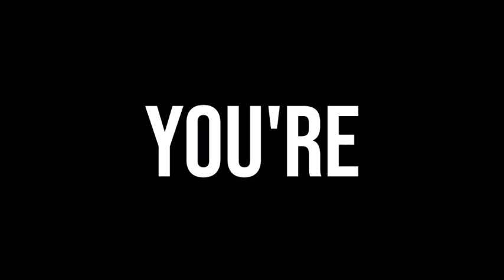Blank Space New Whatsapp Video💣 Lyrics Black Screen Status Trap Mix English Song Yi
😎Yuvi Creations 😎

2. lyrics Maker:-

3. Vfx Maker + Lyrics Maker:-

4. Lyrics Editing:-

 ©NOTE :
Some Images , Musics , Videos , Graphics , are shown​ in this video Mey be Copyrighted to respected owners , not mine.

All Rights to Music Label Co. & No Copyright infringement intended Copyright Disclaimer : - Under Section 107 of the Copyright Act 1976, allowance is made for "fair use" for purposes such as criticism, comment, news reporting, teaching, scholarship, and research.

Keywords & Tags:
 WHATSAPPS
STATUS
YUVI_CREATION
WHATSAPPS
STATUS VIDEO
STATUS
VIDEOS FOR STATUS
TRENDING
WHATSAPPS
STATUS
LOVE
SONG
HINDI
WHATSAPP STATUS
 MOTIVATIONAL VIDEO